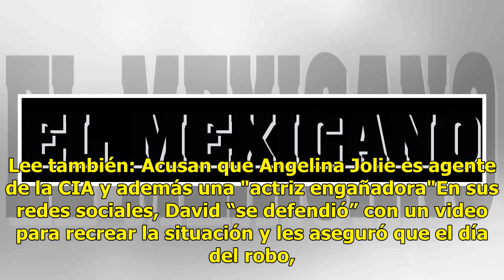David Schwimmer, de actor millonario de Friends a… ¿ladrón?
“Oficiales, juro que no fui yo”, expresó David Schwimmer, famoso por ser Ross Geller en la mítica serie Friends, al ser confundido con un hombre que robó cervezas de un restaurante en el centro de la ciudad inglesa de Blackpool. Todo inició cuando la policía de Blackpool difundió en Facebook una fot...